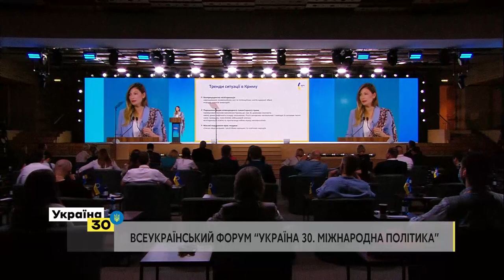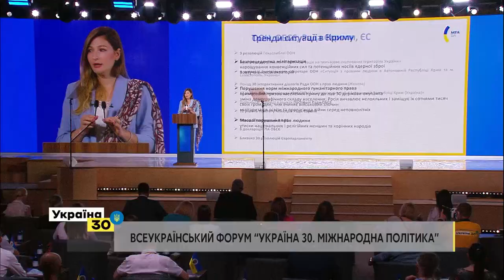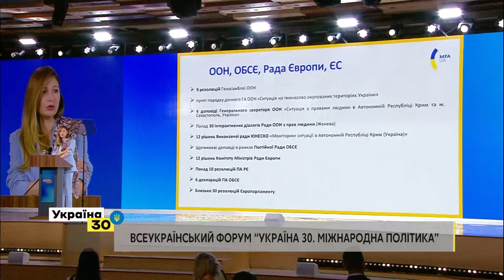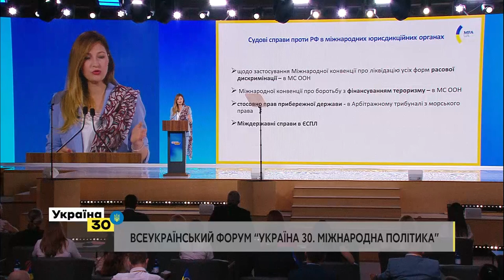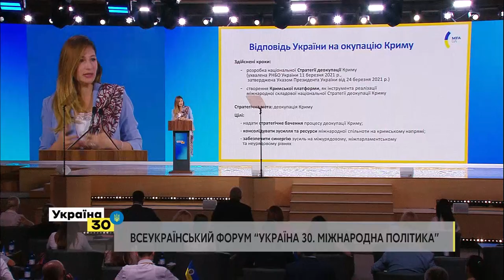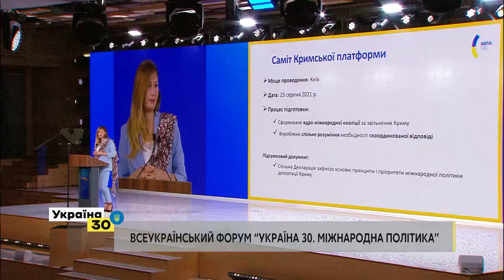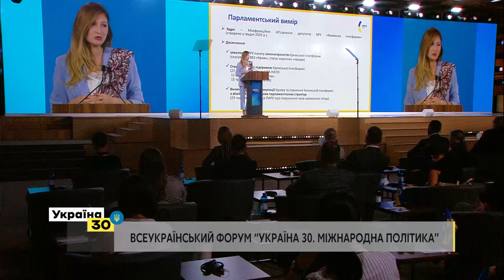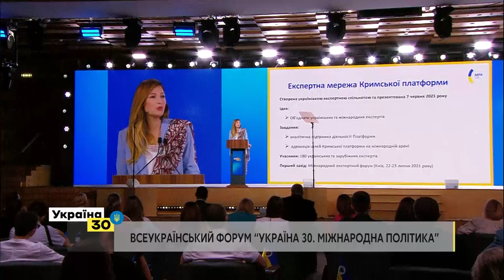Кримська платформа – зовнішньополітичний інструмент реалізації стратегії деокупації Криму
«Кримська платформа – це рамковий політичний формат, який вже об'єднав національні та міжнародні зусилля з деокупації Криму», – Еміне Джапарова, Перша заступниця міністра закордонних справ України представила міжнародний координаційний механізм – Кримська платформа, запропонований МЗС України на чолі з Дмитром Кулебою Президенту України.

Повний текст виступу Еміне Джапарової читайте на сайті Міністерства закордонних справ України

Кримська платформа – новий консультативний та координаційний формат, ініційований Україною з метою підвищення ефективності міжнародного реагування на триваючу окупацію Криму, відповіді зростаючим безпековим викликам, посилення міжнародного тиску на Росію, запобігання подальшим порушенням прав людини та захисту жертв окупаційного режиму, а також досягнення головної мети – деокупації Криму та повернення його під контроль України мирними засобами, як наголошує Стратегія деокупації та реінтеграції України.

П’ять пріоритетних напрямів Кримської платформи:
- консолідація міжнародної політики невизнання будь-якої зміни статусу Криму;
- ефективність санкцій, їх посилення та перекриття шляхів обходу;- захист прав людини і міжнародного гуманітарного права, відновлення прав кримськотатарського народу;
- забезпечення безпеки в Азово-Чорноморському регіоні та за його межами, захист принципу свободи навігації;
- подолання екологічних та економічних наслідків окупації.

Діяльність Кримської платформи відбуватиметься паралельно на кількох рівнях:
- урядовий,
- парламентський,
- експертний,
- муніципальний.

Офіційно діяльність Кримської платформи буде започаткована на інавгураційному Саміті, який відбудеться 23 серпня 2021 року в Києві.

У рамках сегменту високого рівня Саміту виступлять Президент України, голова Верховної Ради України, прем’єр-міністр, лідер кримськотатарського народу, глави іноземних делегацій, а також, що важливо – представник громадянського суспільства – новоствореної експертної мережі Кримської платформи.

Робота Саміту відбудеться у форматі 4 тематичних панелей:
- політика невизнання та санкції;
- безпекові виклики;
- захист прав людини в тимчасово окупованому Криму;
- відновлення прав кримськотатарського народу.

Організаційний комітету з підготовки та проведення в Україні установчого Саміту Кримської платформи очолює Дмитро Кулеба, Міністр закордонних справ.